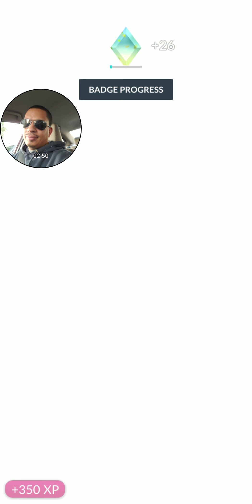Pokémon GO Gen 4 Gym Battle!!